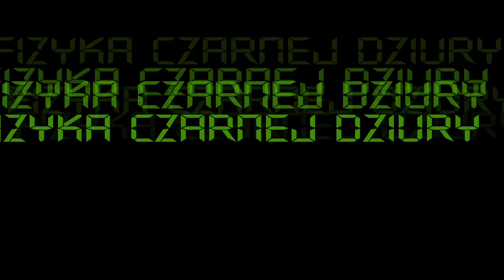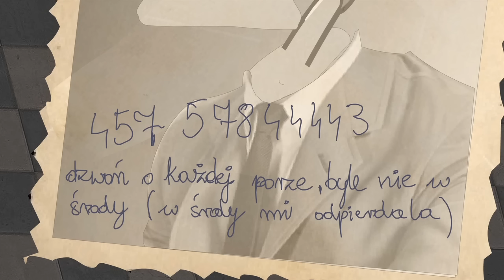KAPITAN BOMBA - FIZYKA CZARNEJ DZIURY (ODC. 123)